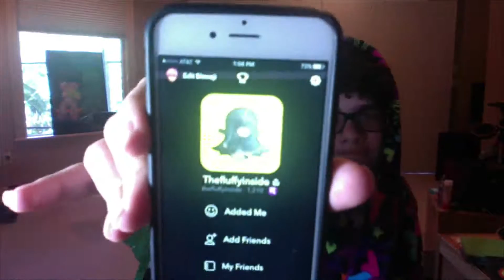Q&A ~While probably dead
Hey guys fluffy here and welcome back to another video. HOPE YOU ENJOY!